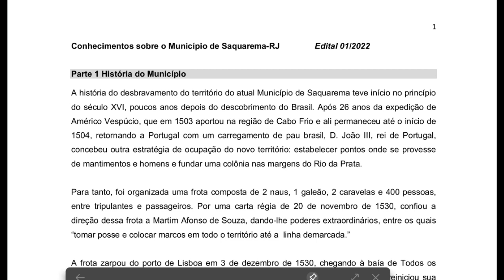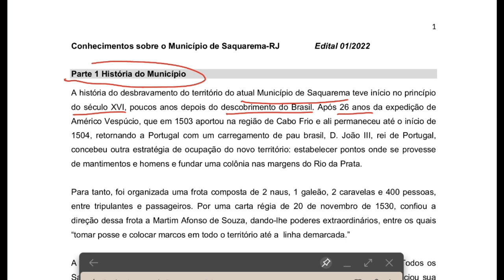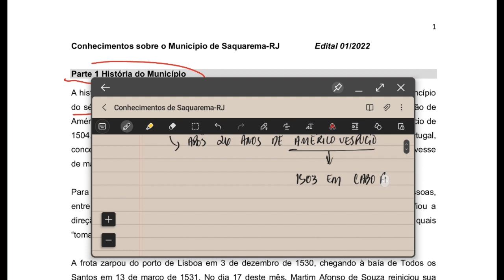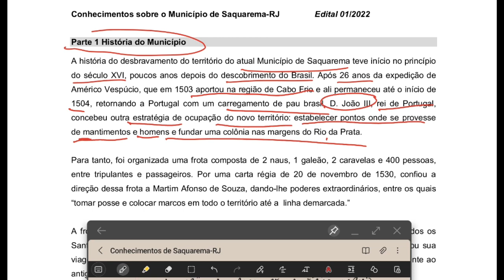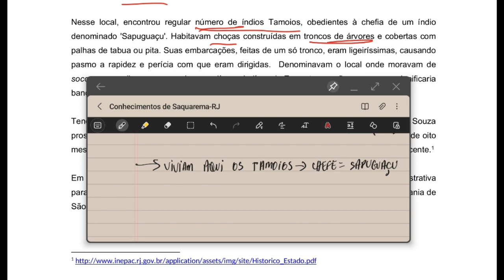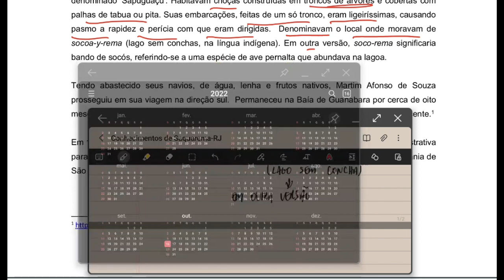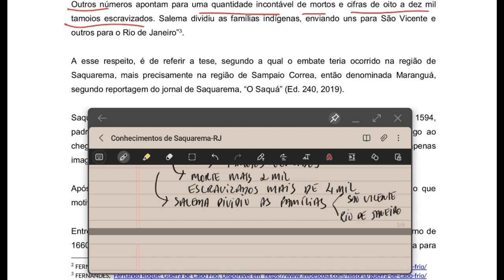Aula 01 - Conhecimentos sobre o Município de Saquarema - Origem e dados históricos (parte 1 de 2)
Nessa videoaula, iremos aprender a primeira parte do Texto Conhecimentos sobre o Município de Saquarema - RJ que a banca deixou disponível para gente.

Vamos aprender: Parte 1 1.1. Origem e dados históricos da região de Saquarema. Primeiras ocupações, evolução histórica, econômica e administrativa: dados relevantes.

Lembrando que essa aula é dividida em 2 partes. Assista em ordem na playlist, link abaixo.

➤➤➤➤ ADQUIRA AS 167 questões comentadas em vídeo + PDF de Conhecimentos e Lei Orgânica de Saquarema-RJ